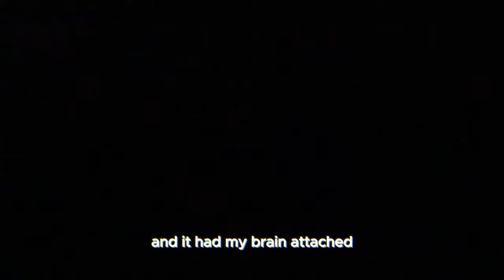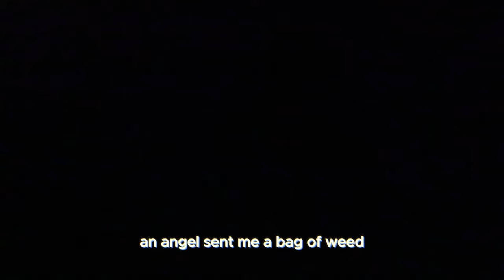Vault - Mentally Unstable (Official Video)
Vault - Mentally Unstable